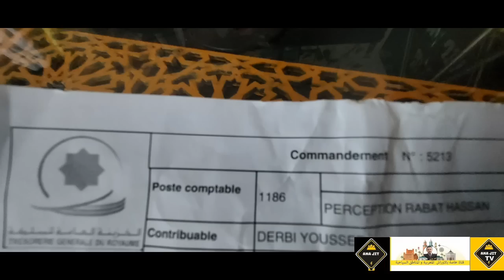شارع القاعدة الجوية ... نهاية الاشغال ...